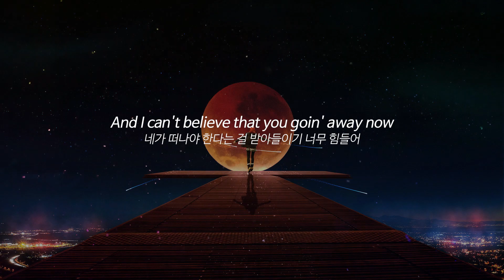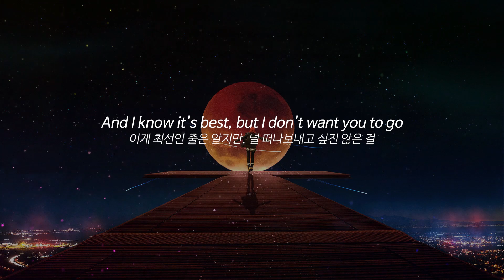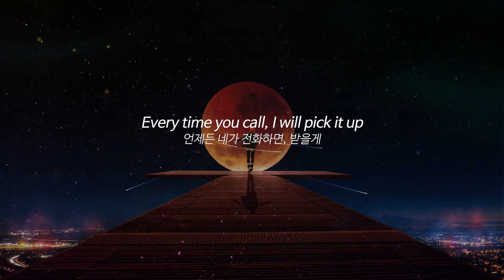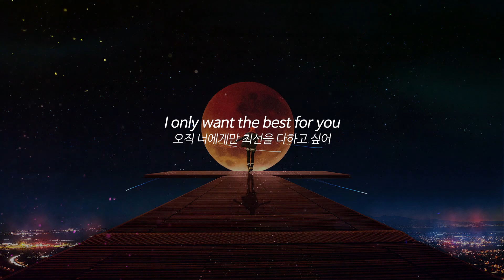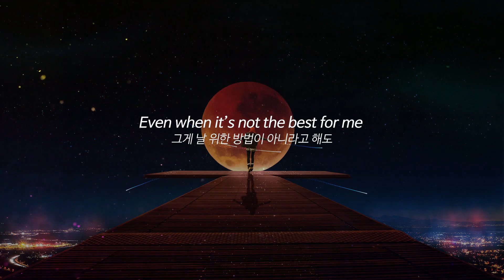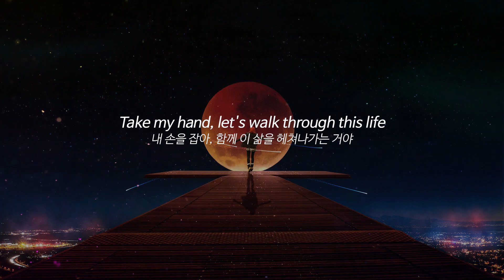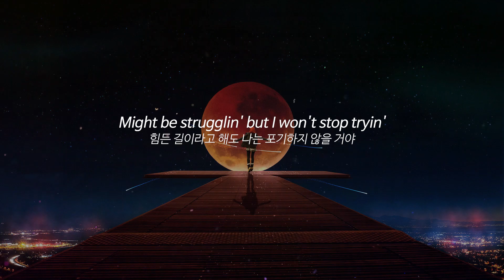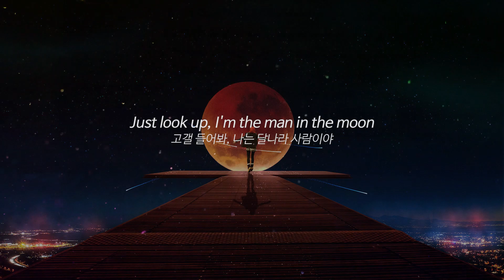Dan Reynolds - The Man In The Moon (extend ver.) (한글/가사/ENG/KOR)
+ 이번 Deep Cuts로 안 나와서 조금 섭섭했던 The man in the moon!
+ 저번에 작업한 버전은 가사와 해석이 미흡해서 비공개로 돌렸습니다!

타이틀 곡에 비해 주목 받지 못하는 수록곡들을 위한 채널!